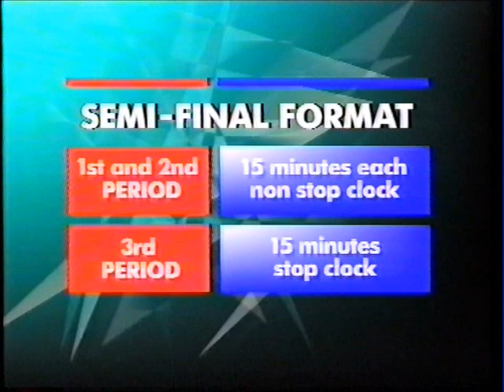Castle Eden Cup 1995 - Semi Final - Durham Wasps vs. Humberside Hawks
***We want your Wasps videos!*** Have any old tapes of Wasps games lying around?